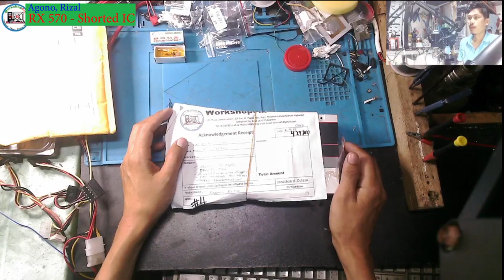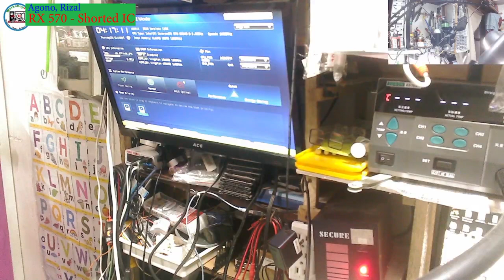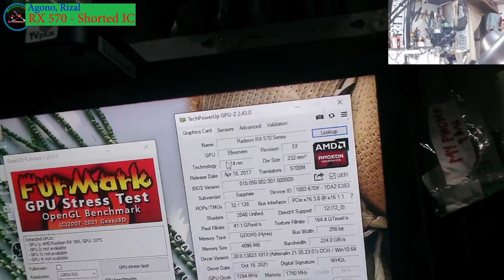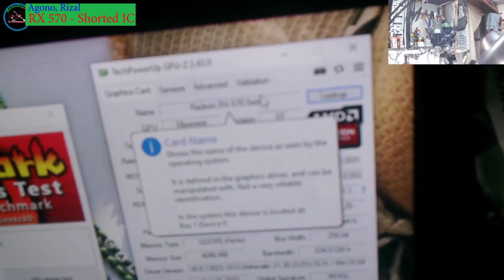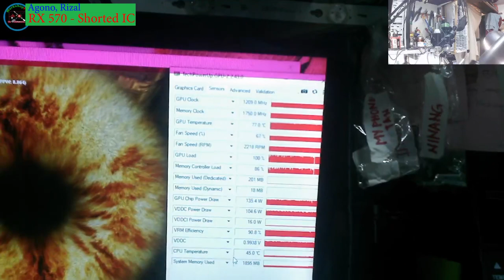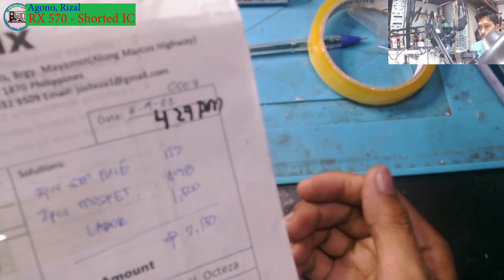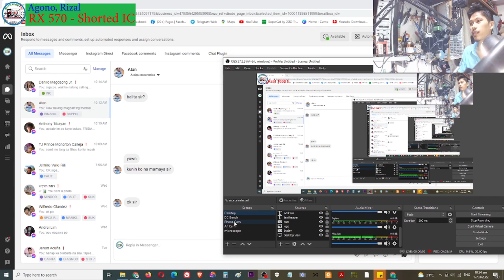SAPPHIRE NITRO+ RX 570 4G GDDR5 - Shorted FUSE & IC, FAN SPINNING(Solved)